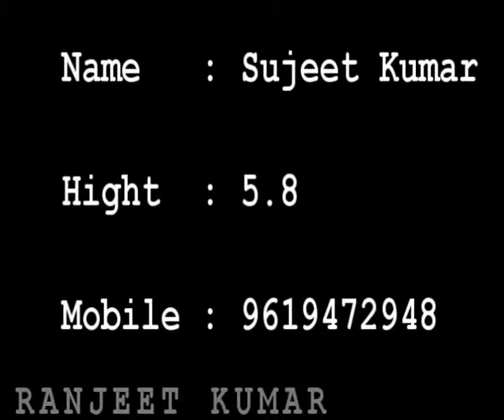SUJEET KUMAR SHOWREEL 1